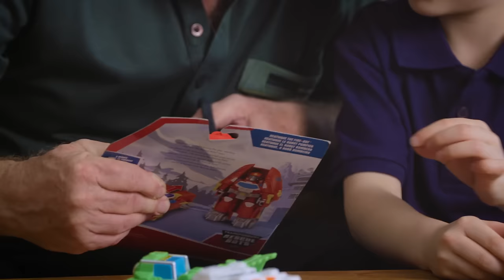Transformers Australia - 'Rescue Bots' Grandpa Unboxing | Transformers Official